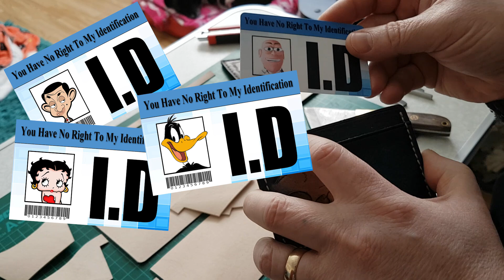Cartoon ID cards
I'll be back out there soon people. But in the meantime here is a link to my cartoon ID cards...

In the ZIP file are a few different cartoon ID cards but all have the same reverse side. There is also a link to a company who can make the cards which cost about £5 inc p&p ( I am not sponsored at all by this printing company ). The cards are for the UK only but feel free to use the front side of the cards and replace the reverse side with laws from your own country if you wish.